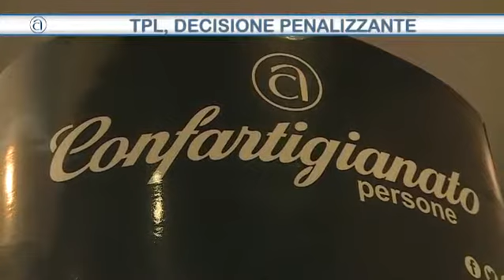TG Confartigianato Imprese Prato del 08-05-2019